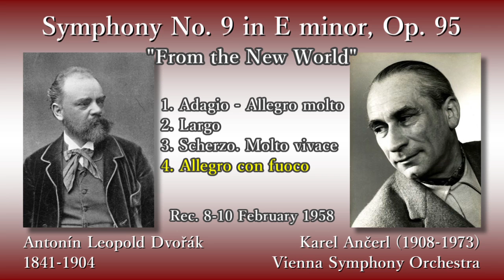Dvořák: Symphony No. 9, Ančerl & VSO (1958) ドヴォルザーク 交響曲第9番 アンチェル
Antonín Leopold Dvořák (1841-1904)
Symphony No. 9 in E minor, "From the New World", Op. 95, B. 178

(00:05) 1. Adagio - Allegro molto
(09:10) 2. Largo
(18:56) 3. Scherzo. Molto vivace
(26:27) 4. Allegro con fuoco

Rec. 8-10 February 1958, at Musikvereinssaal, in Vienna [Philips]

アントニン・レオポルト・ドヴォルザーク
交響曲第9番 ホ短調 作品95「新世界より」

指揮：カレル・アンチェル
ウィーン交響楽団

録音：1958年2月8～10日 ムジークフェライン・ザール (ウィーン) [フィリップス]